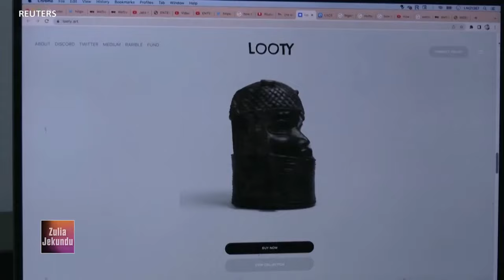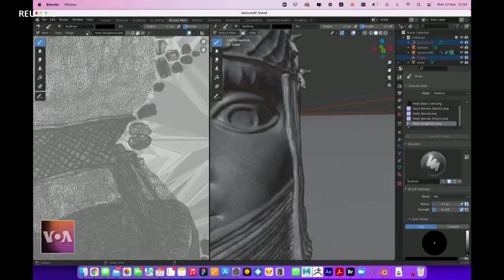ZULIA JEKUNDU: ULIMWENGU WA BURUDANI WIKI HII..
Series zinazotengenezwa Afrika zinaonekana kutamba katika soko la kimataifa hivi sasa. Series kama Young famous and Africans na Real Housewives of Lagos zinafanya vizuri sana katika nchi nyingi ulimwenguni